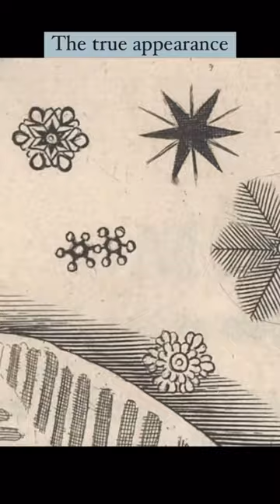c. 1800 Souvenir d'Amitie Swiss Enamel Locket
A c. 1800 Swiss enamel Souvenir d’Amitie locket pendant, of solid 18k yellow gold, featuring a central composition of a boy and girl cradling a nest of doves, surrounded by openwork filigree and enamel inlay, the back with a hinged glass compartment. ‘Souvenir d’Amitie’ — French for ‘Memento of Friendship’ — was a trendy motto throughout the late 18th - early 19th centuries, at a time when the ‘cult of friendship’ popularized the gifting of sentimental jewelry among friends, family, and loved ones.

On the present locket, the motto is gold-inlaid in a ground of opaque periwinkle enamel, a color symbolizing sincerity and frequently featured on sentimental jewelry from this period. The pairing of gold-inlaid lettering and ornaments with a flat ground of opaque enamel was popular c.1800-10, and profusely adopted for Neoclassical jewelry throughout Europe (but especially so in England, forming a standard look for mourning and sentimental bands); the inclusion of a white enameled border is quite representative of this design type. The wonderful quality of the central plaque can be attributed to the enamel workshops of Geneva, where, since the 16th century, a strong watch-making industry had led to the parallel development of enameling workshops to supply beautifully decorated watch cases. Swiss enameling of c. 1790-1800 tend to include painterly compositions in opaque polychrome enamel (continuing 17th and 18th c practice), but in a break from earlier designs, would feature a translucent royal blue ground made resplendent with under-enamel guilloche patterning. For examples of this style, see Museum of Applied Arts Budapest 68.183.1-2., V&A M.190-1919, and State Historical Museum, Moscow inv ОК 14303.

The present imagery of a girl and boy with doves is similar to a Swiss enameled watch case in the Walters Art Museum (58.288). This theme symbolized innocent affection and likely took inspiration from earlier prints of infant Cupid and Psyche cradling doves (see the late 17th c print after Van Dyck; British Museum 1872,0713.277); the same is echoed in 18th c portraiture: for example, the 1768 portrait of Lord Newbattle & Lady Elisabeth Kar and the 1782 portrait of the children of Walter Synnot Esqr. The sentimental tone is furthered by an enameled forget-me-not blossom below the bail, as well as gold-inlaid medallions of snowflakes and stars. The snowflake shape as is commonly known today was first sketched by Robert Hook in 1665, with the aid of a compound microscope; throughout the 18th century, microscopic observations of snowflakes were popularized in prints showing ‘snow crystals’.

The present pendant’s rather unusual outline can be attributed to the shape of a lyre, which, being an ancient Greek instrument and the symbol of Apollo, was a much-beloved Neoclassical motif, found on various c.1780-1820 decorative arts like furniture, lighting, and clocks. This lyre shape can be seen on a Swiss enamel pocket watch from the same period in the V&A museum (235-1876). The curling gold filigree is another period feature, and can be considered a precursor to c. 1820 cannetille. Earlier Neoclassical filigree tend to be thicker and less ornate, often featuring curls bridging gaps between elements or frames. The wires are also often double-strand twists rather than spidery volutes of thin single-strand wire. For other examples of c. 1800 gold filigree, see Museum für angewandte Kunst, Vienna BJ 1252, Royal Collection Trust, UK (RCIN 4185), State Historical Museum, Moscow (ОК 2106), and Musée des Arts Décoratifs (24314). A sentimental pendant, dating to the 1790s and featuring very similar double-twist filigree, is in the Viscount Hampden collection and illustrated p. 71, Jewellery 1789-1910 by Shirley Bury.